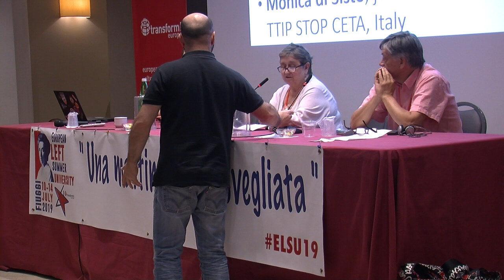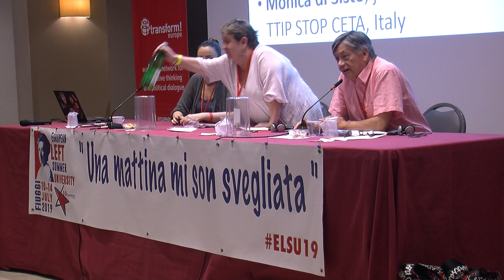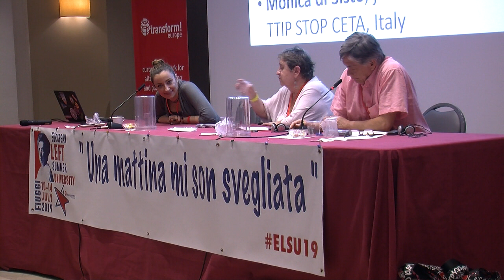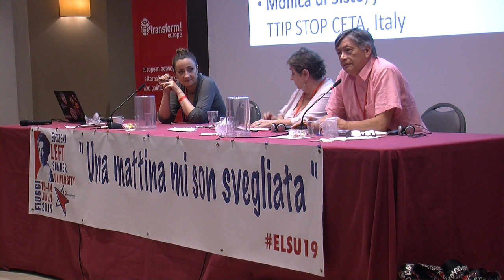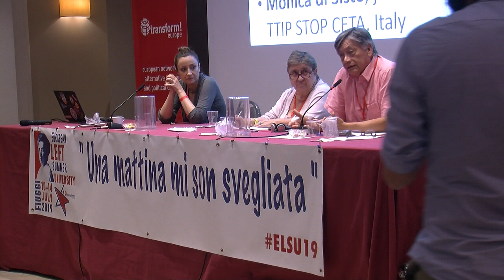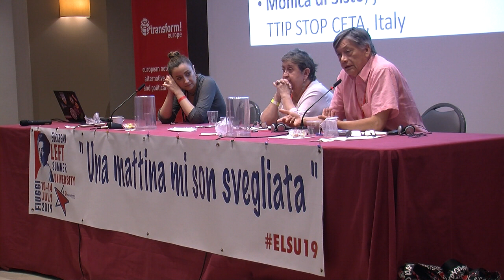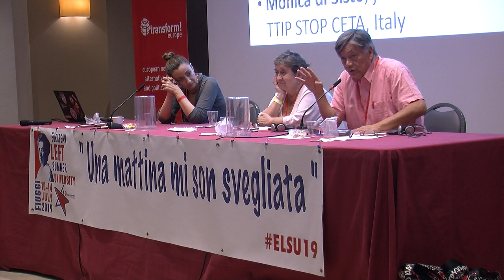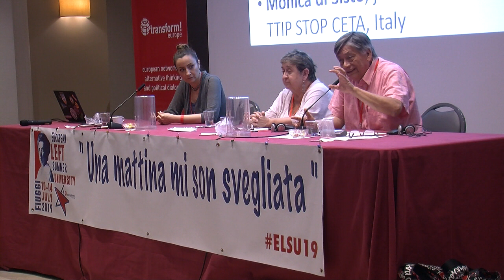The destruction of democracy: the judicialization of politics - Part 1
with Maite Mola, Vice-President of the EL
Miguel Calahorrano, former Minister of Energy, Ecuador
Monica di Sisto, journalist STOP TTIP STOP CETA, Italy